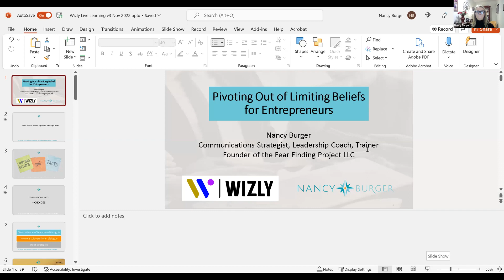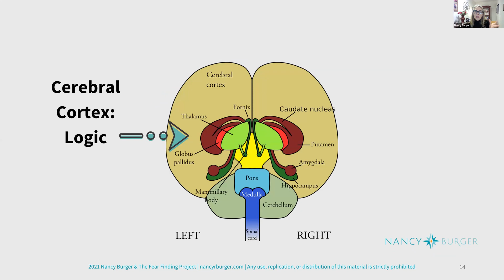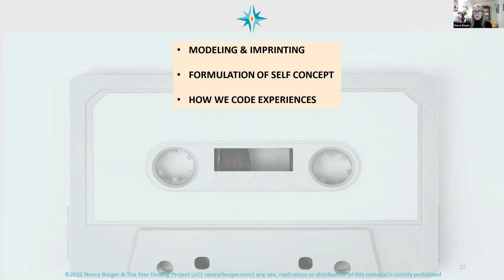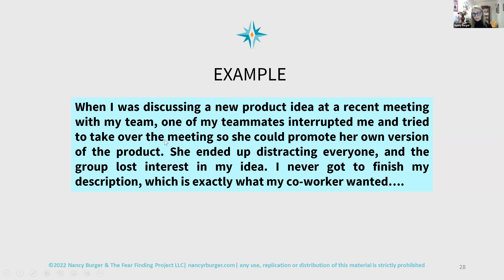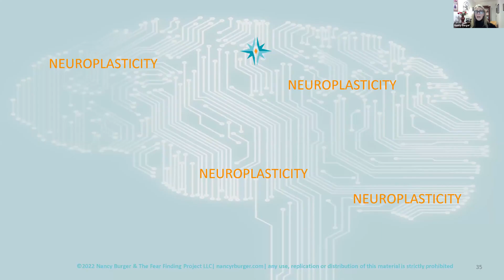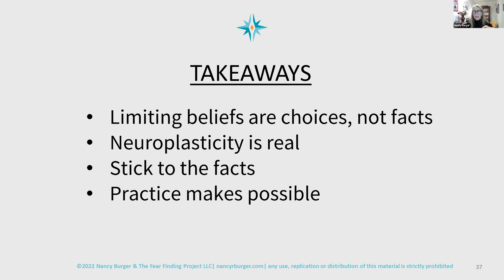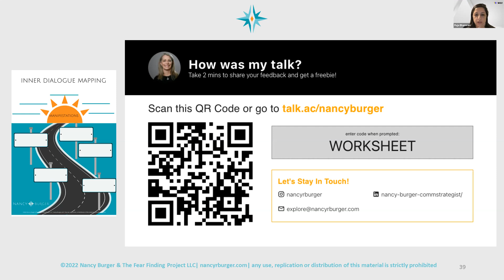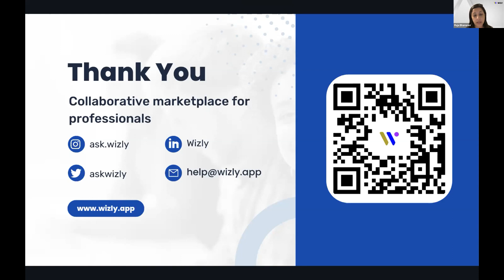Pivoting Out of Limiting Belief Patterns for Entrepreneurs with Nancy Burger | WIzly Live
Wizly brings a series of Live Learnings to help you grow your business. With on-demand growth professionals on Wizly, businesses can solve specific challenges without having to hire in-house experts.

In this segment, Nancy Burger talks about pivoting out of limiting belief patterns for entrepreneurs.